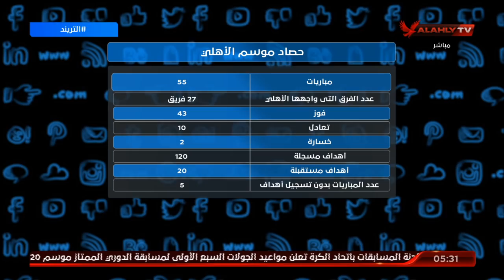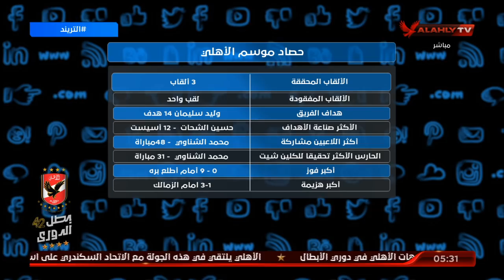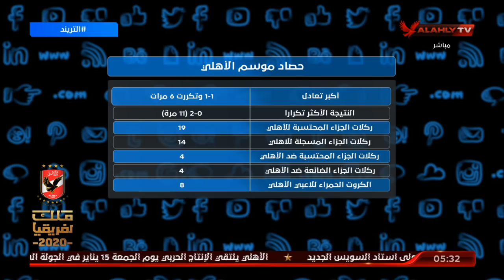"شاهد" حصاد الأهلي في الموسم الماضي | التريند